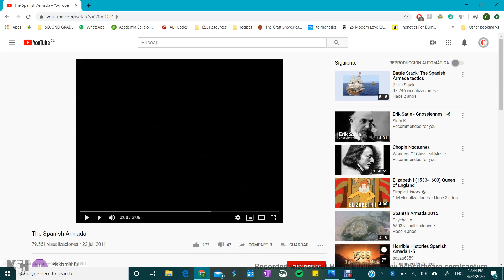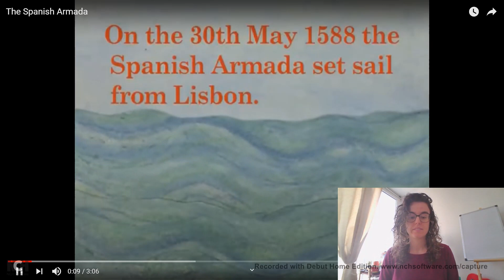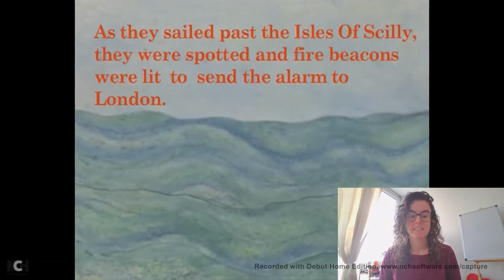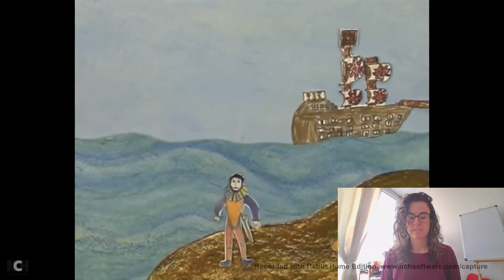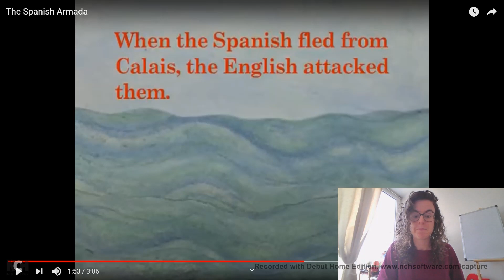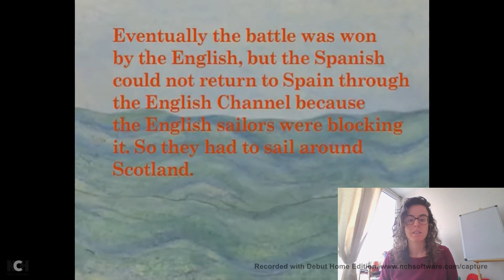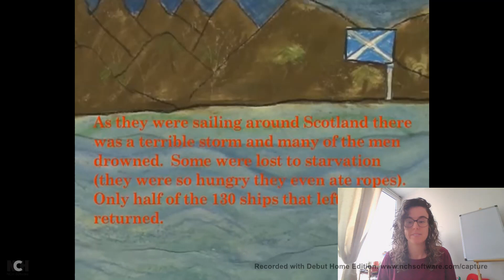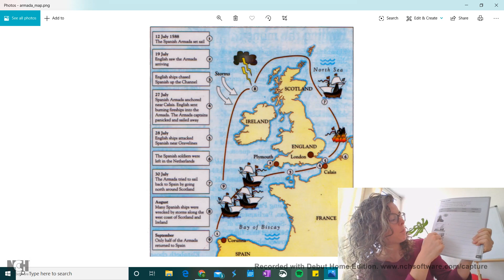Ms. Gia/Ms. Christa History 27.04